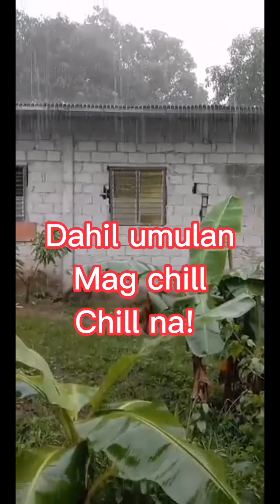Mis mo na ba umuwi kabayan? panoorin mo ito! (simpleng buhay)